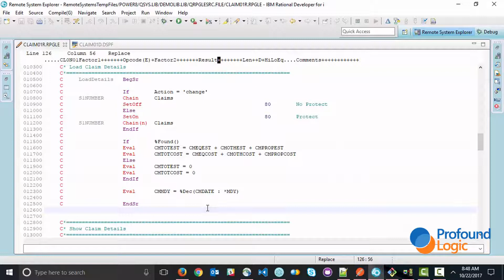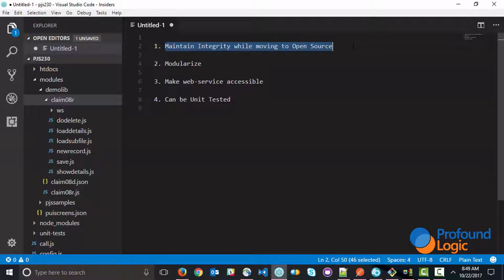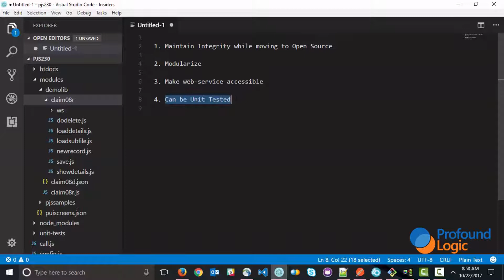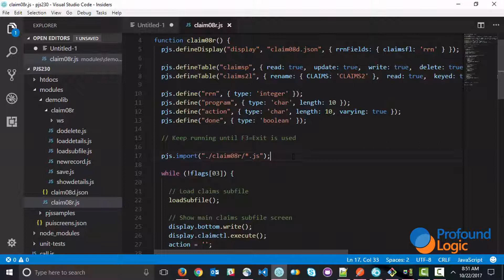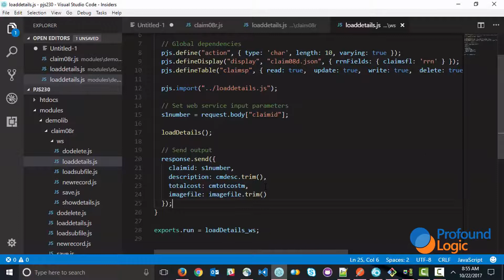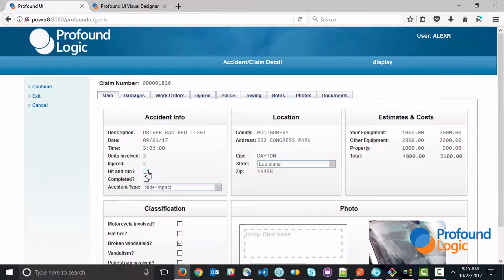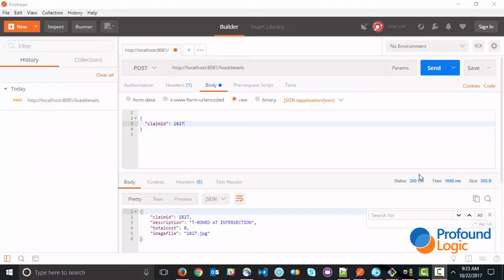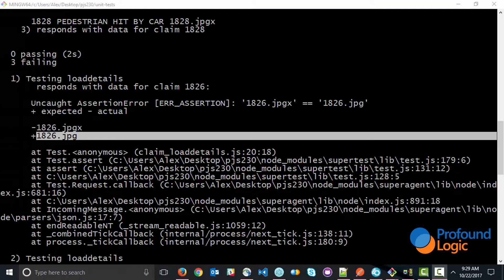Modularize your IBM i Code with the Profound.js Converter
In this video, I will demonstrate Profound.js Converter's ability to modularize your code while modernizing legacy IBM i applications to open source.

Beyond turning a green screen application into a graphical application, Profound Logic's Profound.js Converter has several other benefits:
1. Maintaining Integrity of applications while moving from RPG to Node.js.
2. Modularizing code by breaking it down into separate components.
3. Making components web service accessible.
4. Allowing the code to be unit tested to make sure there are no adverse effects of changes made.

For more info on Profound.js and the benefits of this powerful tool, please visit us

for more information on how our tools can help you with your application modernization effort.

(Recorded by: Alex Roytman)